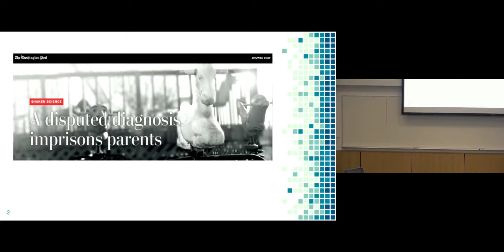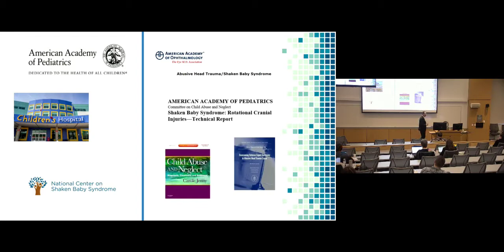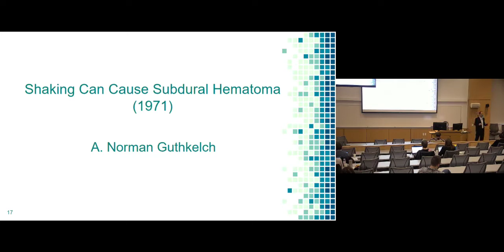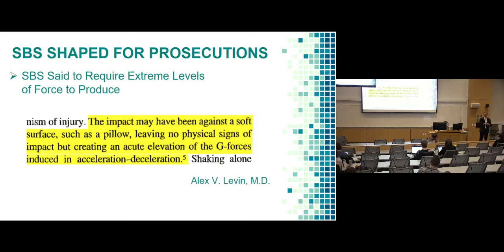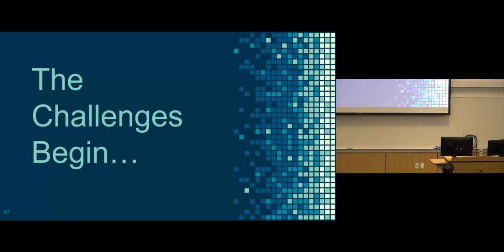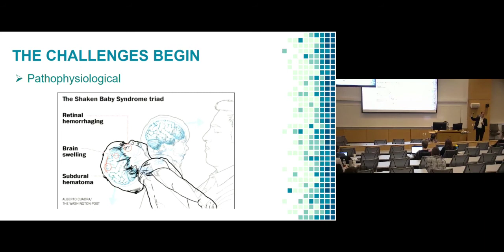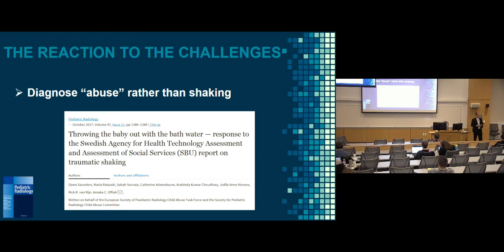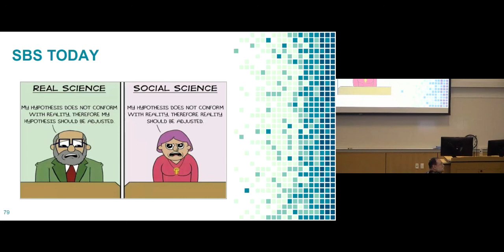SBS/AHT Training Part 1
Part 1 of the Shaken Baby Syndrome/Abusive Head Trauma Attorney Training by Randy Papetti on March 8, 2019.